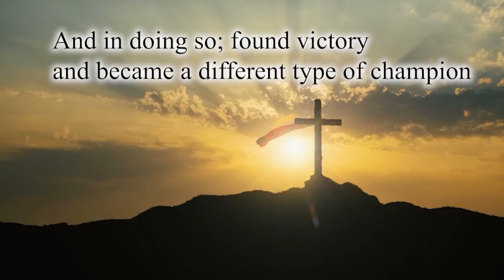The Unsuccessful Champion by Demario Davis with Becky York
Having grown up in an impoverished environment, Demario Davis found himself leading a life filled with drugs, alcohol, violence, and eventually, jail. With the odds against him at every turn, he continued to pursue his dream of making a name for himself in the NFL. But when given a divine warning that he was dangerously close to hitting his final strike, he began searching for something greater. Journey with him as he shares his story of finding what it means to become a true champion in the midst of what the world may deem defeat.

“If you’ve ever had the chance to meet Demario, you will truly understand the common phrase ‘force of nature.’ This title is normally reserved for athletes who are so powerful and agile that it’s overwhelming; you can’t stop it. Demario is like that on the field, but his joy, character, and passion for life might be his most powerful attributes. This book reminds us all that there’s something greater we live for. This might not always show up on a scoreboard or in a bank account, but our wins and losses do not have to define us. God’s call on our lives is the most important. Demario’s life is evidence of this exact thing. This book will be a blessing to anybody who is trying to make a difference in this world. I highly recommend it.”
Carl Lentz,
lead pastor of Hillsong East Coast

“Demario’s story is one that will inspire, encourage, and challenge anyone who reads it. This book is a powerful story from an incredible man, whose faith in God will impact generations to come.”
Drew Brees,
New Orleans Saints quarterback

“It speaks volumes when people who have money, power, and influence take time out of their busy lives to focus on the things that matter most. I’m looking forward to seeing what Demario creates off the field through his new book and the insights he’s found through his journey.”
Andy Mineo,
rapper